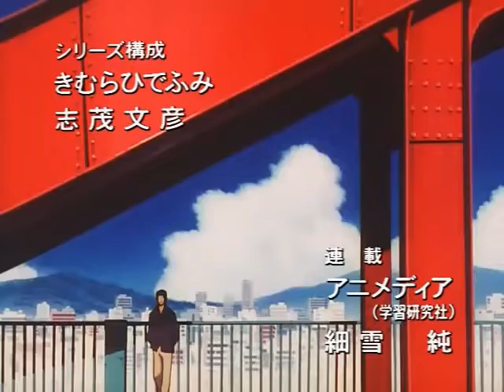ジェネレイターガウル/Generator Gawl OP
Opening to Generator Gawl.